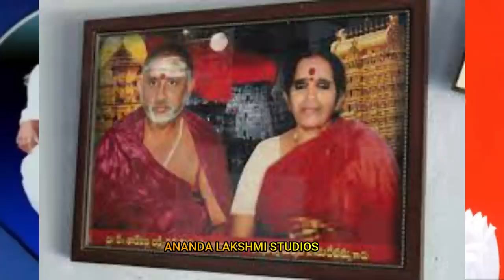History Of Tadepalli Raghava Narayana Sastry Garu | Chanolu Shastry Garu | Bala Tripura Sundari Devi